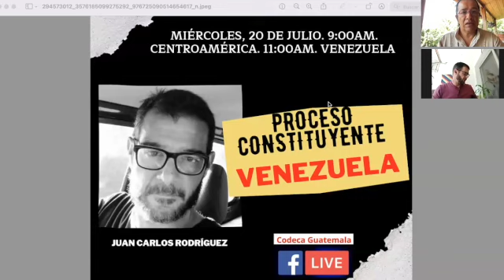Proceso constituyente Venezuela . 1999. Juan Carlos Rodríguez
Los pueblos de Venezuela, junto a su representante Hugo Rafael Chávez, impulsaron un proceso constituyente inédito, aún no concluido en aquel país, donde los pueblos y sectores populares "reasumieron el poder constituyente como sujetos, ya no como objetos", según indica Juan Carlos Rodríguez del Movimiento de Pobladores en Lucha (MPL) de Venezuela
Aquí dejamos, la entrevista completa. Centrada, sobre todo, en los retos y desafíos que quedan pendiente para seguir avanzando hacia  más allá del proyecto republicano moderno, siempre vía constituyente.